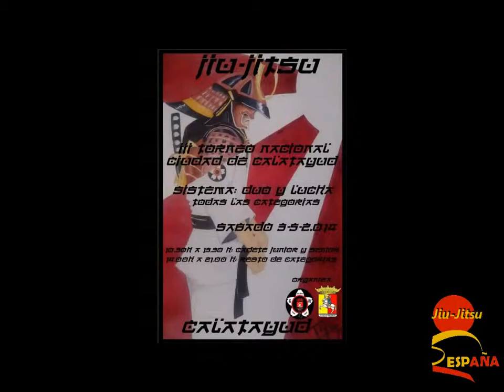2014-05-03 III Tº Calatayud -69kg Lucha Masc. A. Noblejas vs I. Montalván